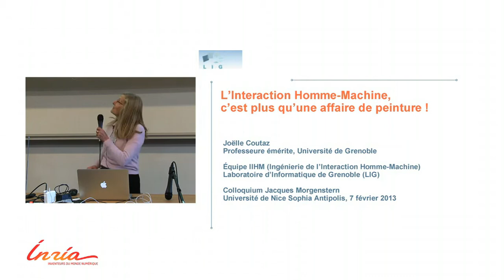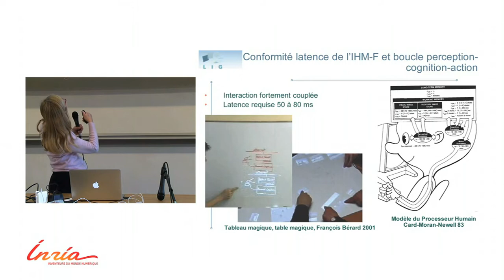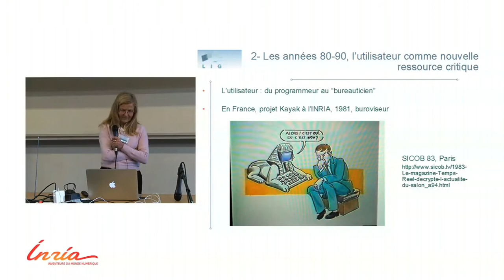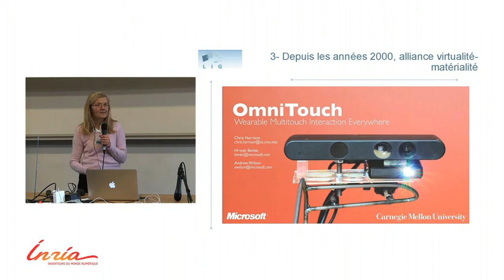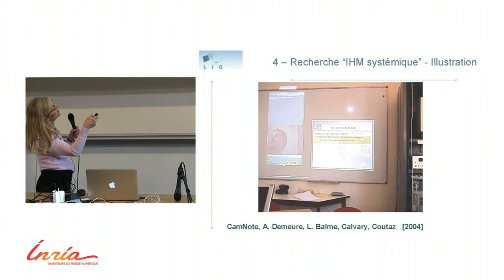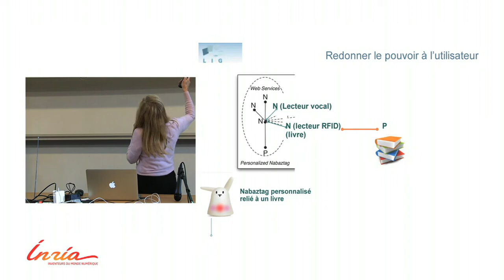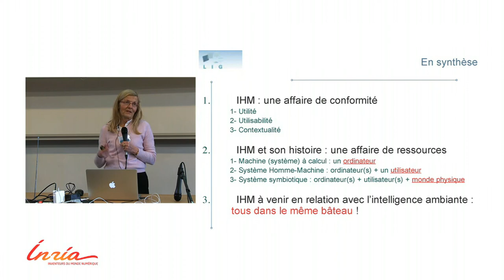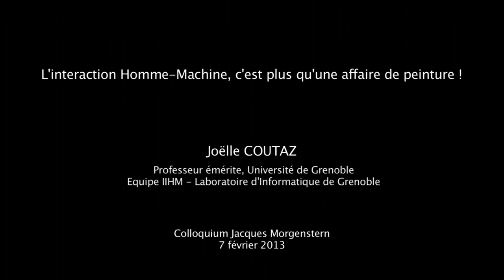Joëlle Coutaz - 7 fév. 2013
L’Interaction Homme-Machine, c’est plus qu’une affaire de peinture !